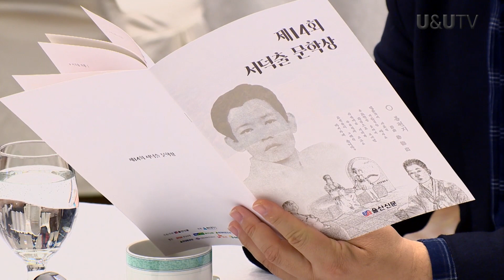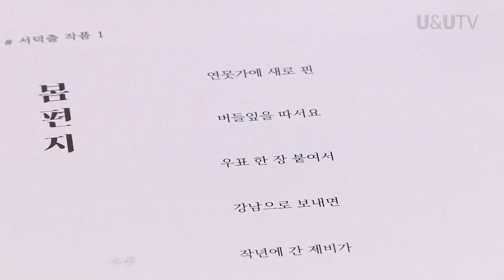제14회 서덕출문학상 시상식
울산신문사(대표이사 이진철)가 주최한 '제14회 서덕출 문학상' 시상식이 지난 3일 오후 남구 롯데호텔 크리스탈볼룸에서 열렸다.
시상식에서 이진철 대표이사는 동시집 '세상에서 제일 큰 키'를 펴낸 한상순(62) 시인에게 창작지원금 1,000만원을 전달했다.
서덕출문학상 운영위원회는 지난해 11월부터 올해 10월 사이 발간된 아동문학 작품집 중70편의 동시·동화작품집을 대상으로 심사를 벌인 결과 한 시인의 작품을 최종 수상작으로 결정했다.